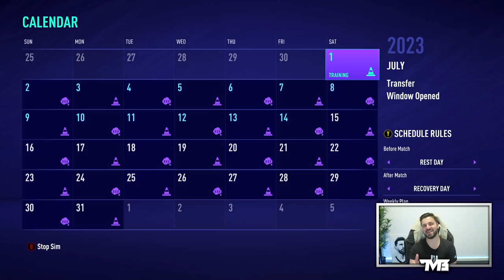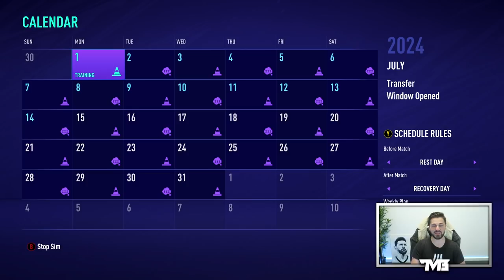I PLAYED JADON SANCHO's Career At MANCHESTER UNITED!!! FIFA 21 Career Mode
I PLAYED JADON SANCHO's Career At MANCHESTER UNITED!